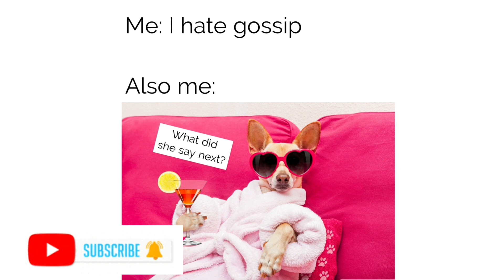😱THE NDICHU'S COULD BE INNOCENT SHOCKING CCTV FOOTAGE😱THE LADIES WERE TOXIC!👿